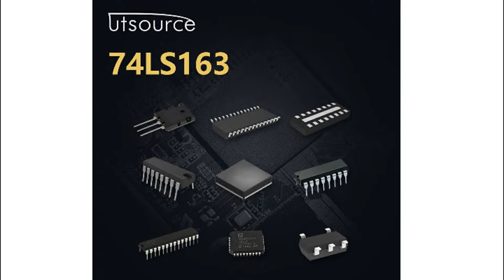74LS163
Encapsulation:DIP
Brand:Texas Instruments